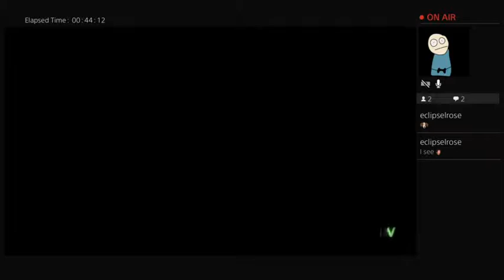Short Stream / Cod Then Golf / Chillin (Part 3)